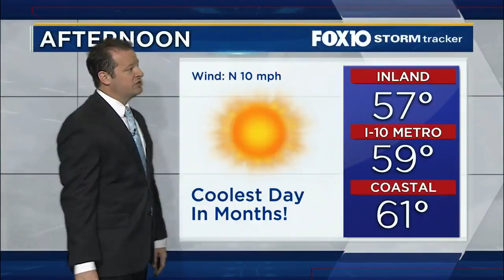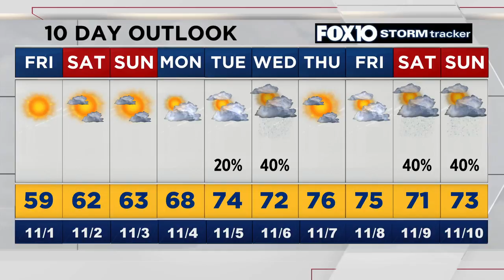Matt Barrentine's Friday 11-1-19 Forecast